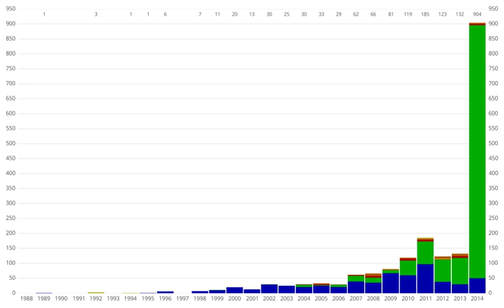List of multiplanetary systems | Wikipedia audio article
This is an audio version of the Wikipedia Article:
List of multiplanetary systems

- Socrates

SUMMARY
From the total of 2,892 stars known to have exoplanets (as of November 1, 2018), there are a total of 638 known multiplanetary systems, or stars with at least two confirmed planets, beyond the Solar System. About 280 of these have only two confirmed exoplanets, but some have a significantly larger number. The stars with the most confirmed planets are our Sun and Kepler-90 with 8 each confirmed planets, while the stars with the most confirmed exoplanets, after Kepler-90, are HD 10180, HR 8832 and TRAPPIST-1, with 7 each; in 2012, two more candidates were suggested for HD 10180.
The 638 multiplanetary systems are listed below according to the star's distance from Earth. Gliese 876, with 4 confirmed exoplanets, is the closest multiplanetary system at 15 light years from the Solar System. A total of 12 systems are known that are closer than 50 light years away, but most are much farther away. The farthest confirmed multiplanetary system is OGLE-2012-BLG-0026L, at 13,300 ly away.
The table below contains information about the coordinates, spectral and physical properties, and number of confirmed planets. The two most important stellar properties are mass and metallicity because they determine how these planetary systems form. Systems with higher mass and metallicity tend to have more planets and more massive planets. However, although low metallicity stars tend to have fewer massive planets, particularly hot-Jupiters, they also tend to have a larger number of close in planets, orbiting at less than 1 AU, than all but the highest metallicity stars.